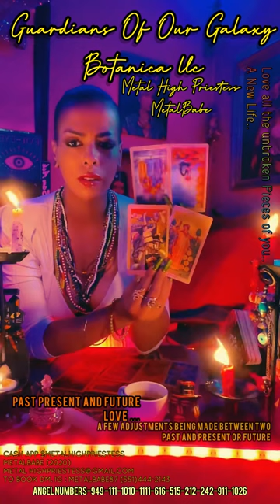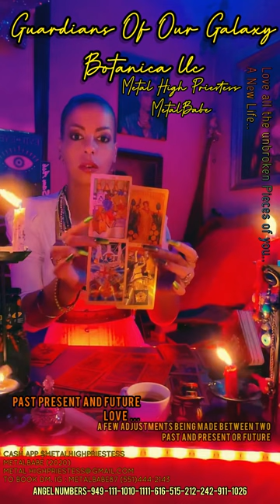PRESENT🐉🌗FUTURE psychictarot karma lovereading tarotcommunity divinemasculine divinefeminine